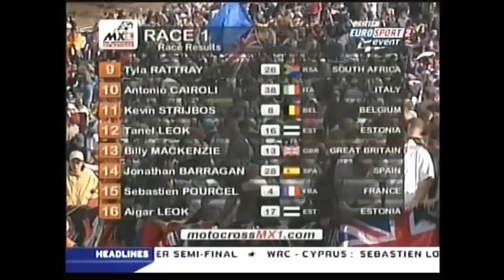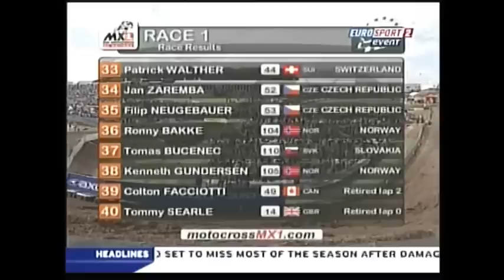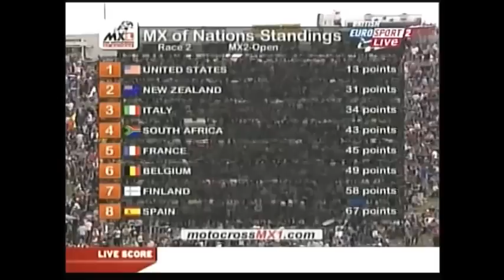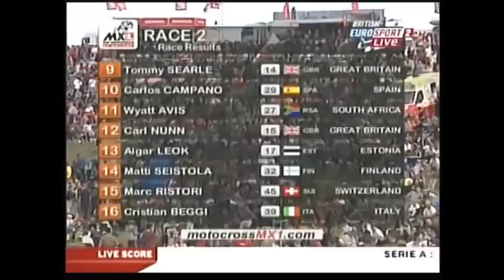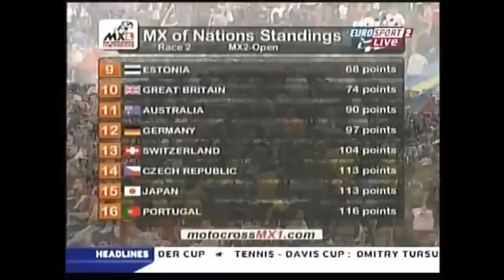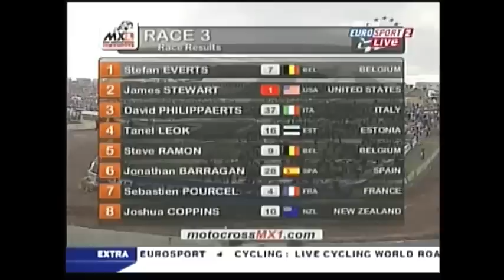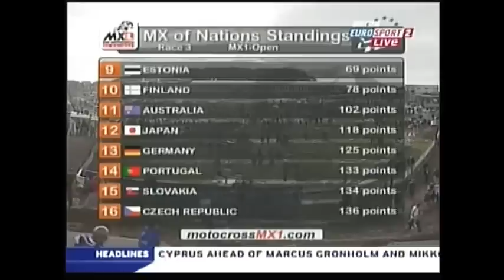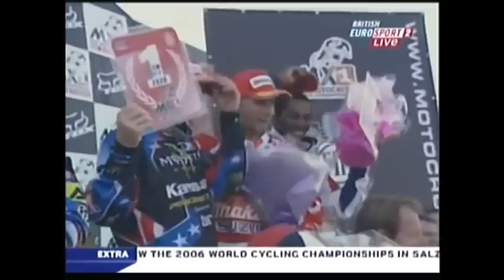MXDN 2006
Motocross des Nations 2006.
Matterley Basin - Angleterre.